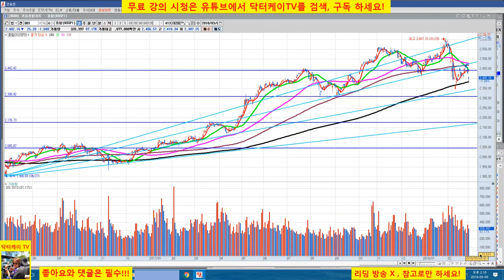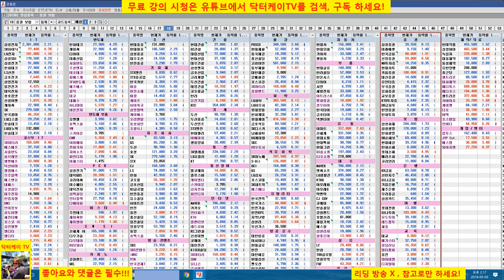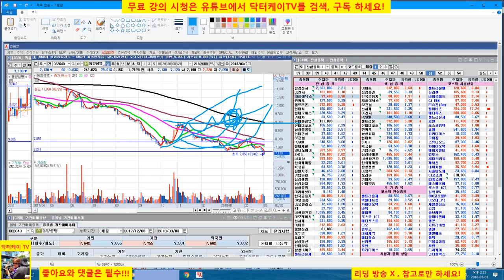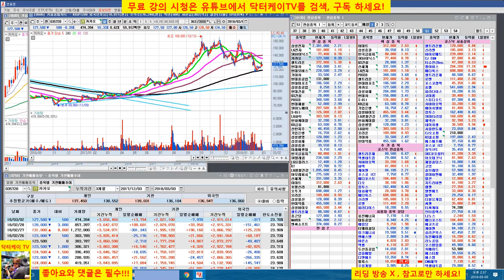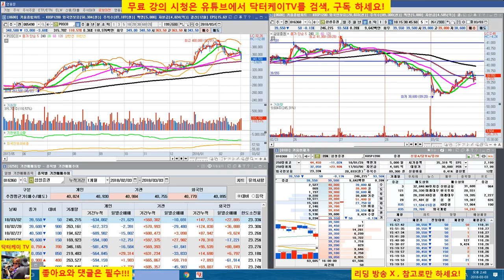= 닥터케이 TV =주식기초강의 107회/주식으로 1억만들기 필살기 총정리 2부/직장인과 주식초보를 위한 주식방송